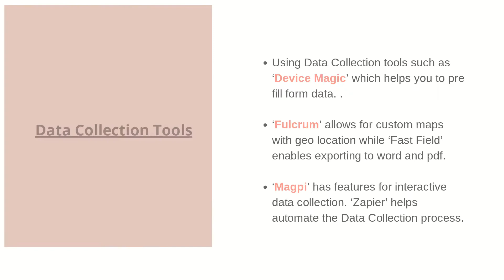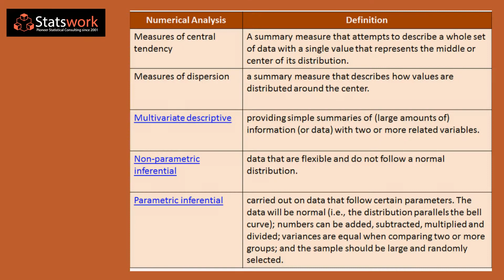Research Design Decisions and be competent in the process of reliable data collection and analysis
Research Design may be described as the researchers scheme of outlining the flow of his project. It is based on research design, that the researcher goes about gathering data to answer his research question. It enables the researcher to prioritize his work, create better questionnaires and arrive at conclusions with greater clarity. Statswork offers statistical services as per the requirements of the customers. When you Order statistical Services at Statswork, we promise you the following – Always on Time, outstanding customer support, and High-quality Subject Matter Experts.

Why Statswork?

Plagiarism Free | Unlimited Support | Prompt Turnaround Times | Subject Matter Expertise | Experienced Bio-statisticians & Statisticians | Statistics Across Methodologies | Wide Range Of Tools & Technologies Supports | Tutoring Services | 24/7 Email Support | Recommended by Universities

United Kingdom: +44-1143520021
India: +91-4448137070